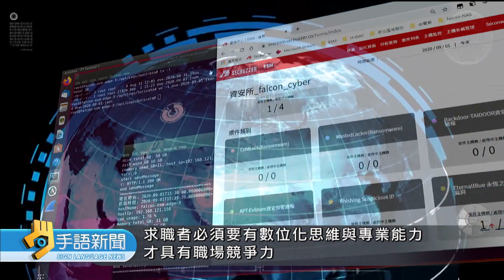職類薪資大調查 機師月薪27.8萬最高 | 20230601 公視手語新聞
勞動部公布最新「職類別薪資調查」，機師的月薪最高，月薪達27.8萬。而在每人經常性薪資方面，主管月薪約7.5萬最高，基層勞工僅3.1萬最低。

🙌每週一到週五 早上8:00-8:30 歡迎收看